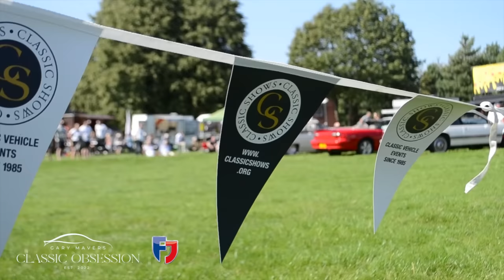Toyota Land Cruiser Transformation | Classic Obsession | Episode 15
The Toyota Land Cruiser has sold over 10 million vehicles worldwide. It is legendary and known for being indestructible. However, after years of hard work and off-roading, this Land Cruiser, belonging to Gary’s brother, has seen better days. This restoration pushes Gary to his limits. This time, has he bitten off more than he can chew?

Created with the support of Footman James, classic vehicle insurance specialists and founders of Coffee and Chrome Collective